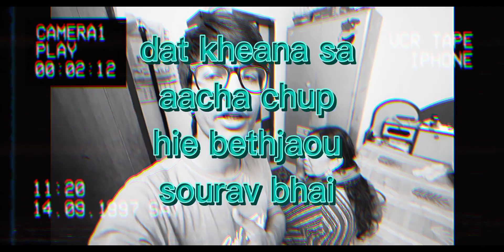sourav joshi sigma rule #99